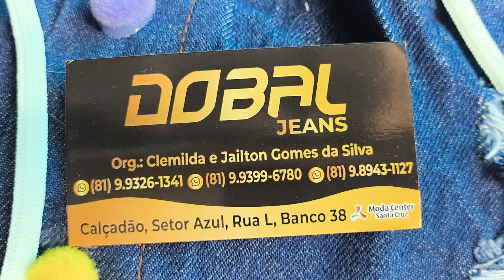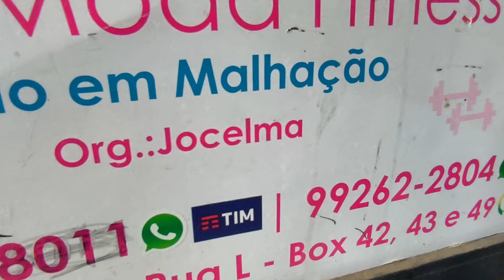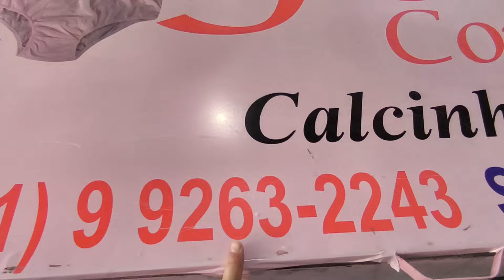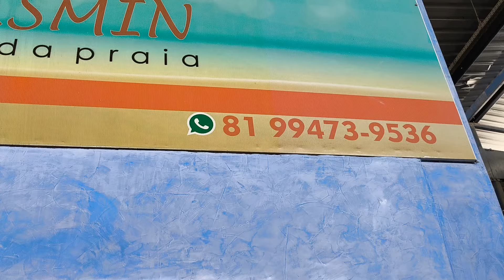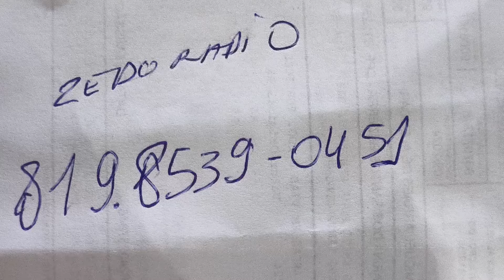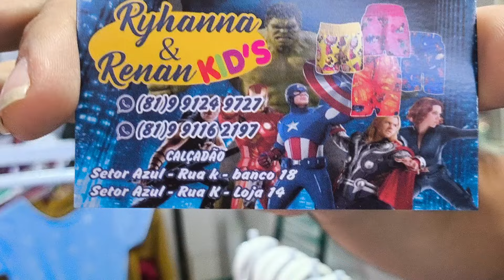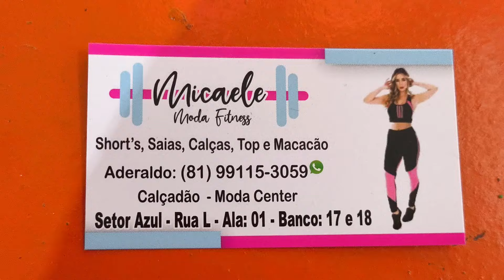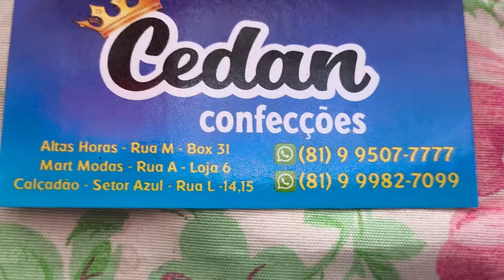Tuor Pelo Calçadão Miguel Arrães 27/09/2024